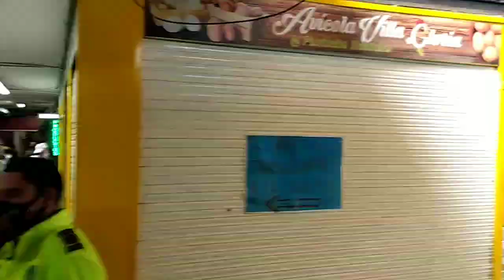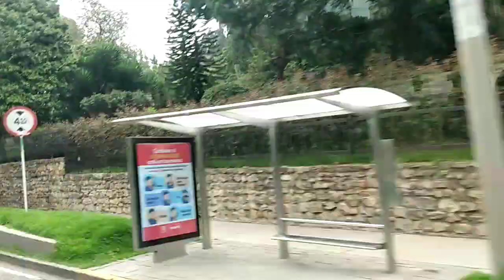Tercera semana encerrados....pero no todos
Una salida por Bogotá nos muestra que mucha gente sale a la calle a muchas cosa hacer cola, comprar o solo salir de la Curentena. QuedenseEnCasa StayHome LavateLasManos Coronavirus EstaEnTusManos EchePa´LaCasa